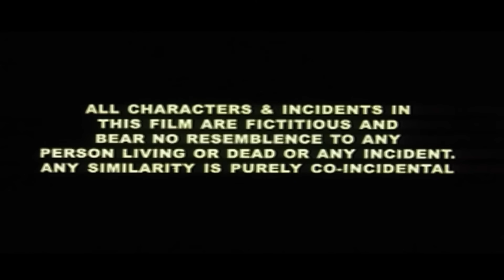Nagarjuna Akkineni (HD)- Telugu Hindi Dubbed Movie Full Romantic Love Story- Soundarya, Brahmanandam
Movie: Pandit Ek Yodha (Eduruleni Manishi)
Featuring : Nagarjuna, Soundarya, Shehnaaz Treasury, Nasir Khan, Brahmanandam & Others.
Directed by J. Sreenivas Rao
Produced by Rahul R. Khagwal